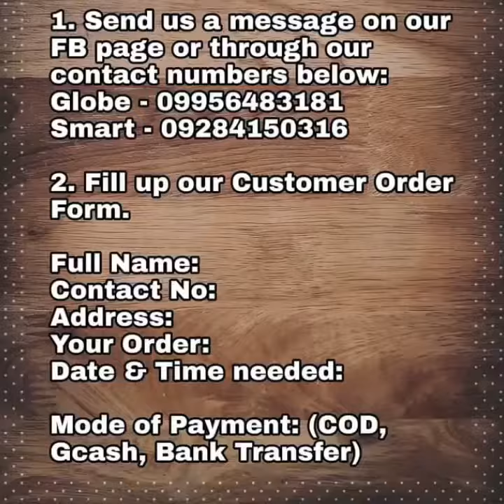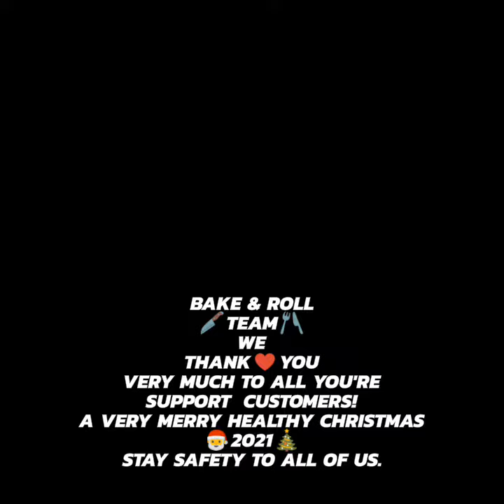Bake & Roll Team We Thank♥️You! To all Customers. Globe - 09-95-64-83-181 Smart 09-28-41-50-316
Bake & Roll
☎️ Globe  09•95•64•83•181
☎️ Smart 09•28•41•50•316
La Purisima pili Camarimes sur